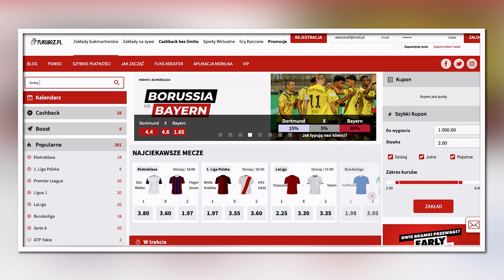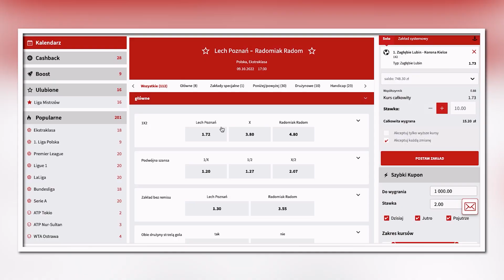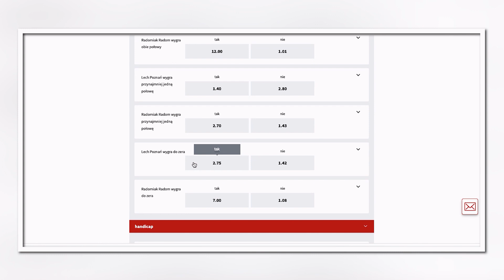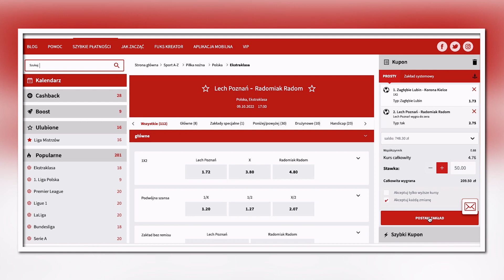Logika w meczach Ekstraklasy? Typujemy niedzielne spotkania!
🎁 Konkurs 🎁

Śledź uważnie cały materiał, aby dowiedzieć się jaki mecz typujemy w ramach konkursu - do wygrania 3x50 zł freebet dla 3 najszybszych osób, które poprawnie wytypują wskazane wydarzenie. Warunkiem udziału subskrypcja kanału, łapka w górę oraz zostawienie komentarza pod materiałem z dokładnym wynikiem, oraz strzelcem jednego gola. Komentarze edytowane oraz dodane po rozpoczęciu meczu nie biorą udziału w konkursie. Zabawa przeznaczona dla osób pełnoletnich (+18).

Typy bukmacherskie na dzisiaj:
Zagłębie Lubin vs. Korona Kielce
Lech Poznań vs. Radomiak Radom